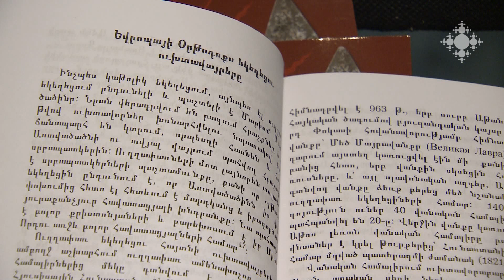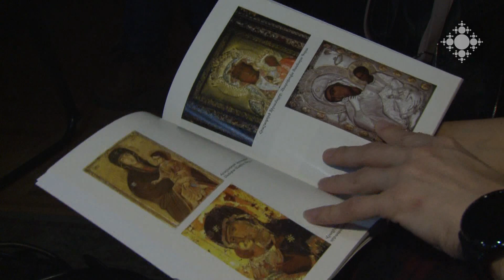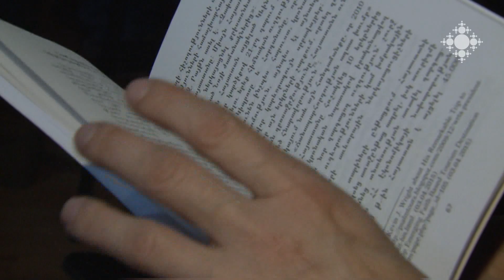Եվրոպայի և Հայաստանի համաքրիստոնեական մասունքներով ուխտատեղիները՝ կրոնական տուրիզմի հանգրվաններ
«Նարեկացի» արվեստի միությունում տեղի ունեցավ Անի Ավագյանի «Եվրոպայի և Հայաստանի համաքրիստոնեական մասունքներով ուխտատեղիները՝ որպես կրոնական տուրիզմի հանգրվաններ» գրքի շնորհանդեսը: